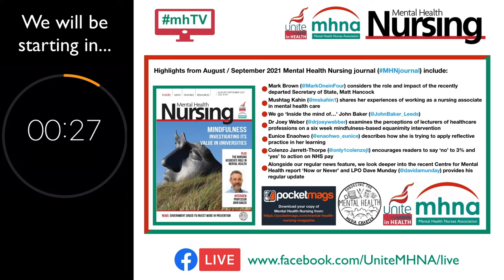mhTV episode 68 - Tackling waste from the ocean to the wards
Welcome to episode 68 [originally broadcast on Wednesday 27 October 2021] of mhTV​​​​​​​​​​​​​. This week Nicky Lambert spoke with guest Sabrina Carter about 'Tackling waste from the ocean to the wards; putting theory into practice within mental healthcare'. This episode of mhTV was pre-recorded on 4 October 2021.

During her time practicing as a newly qualified mental health nurse on an inpatient mental health ward, Sabrina became increasingly more conscious and passionate about changing the way we use single-use plastics within mental health settings. She has acted as a green champion for her workplace; advocating for a greener NHS. Sabrina continues to share this passion in leading and promoting the need for sustainable healthcare practices and has recently embarked on her next adventure - finding her feet as a nurse in Australia.

Credits:
Presenter: Nicky Lambert & David Munday
Guest: Prof. Dame Elizabeth Anionwu
Theme music: Tony Gillam
Production & Editing: David Munday